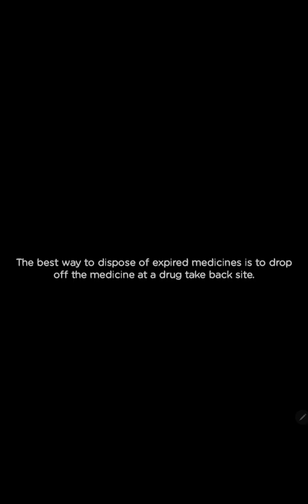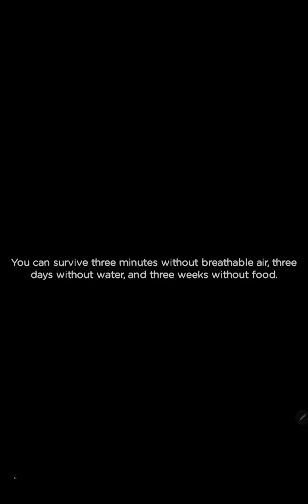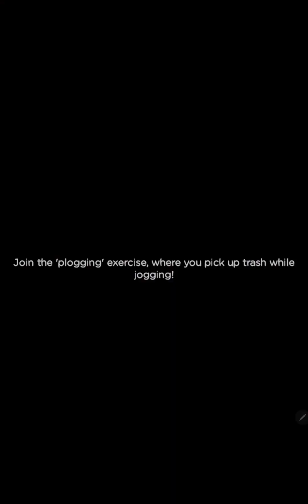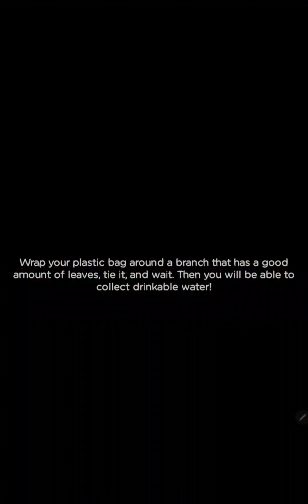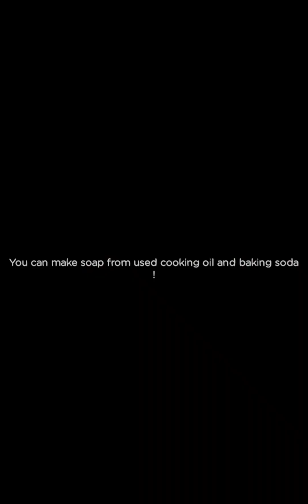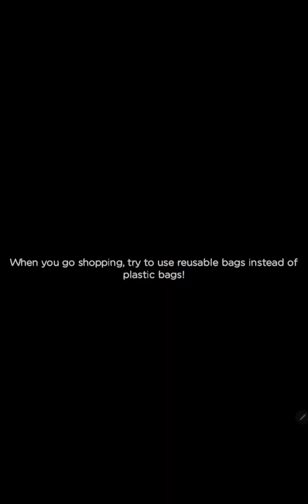Merge Survival: Wasteland | Level 7-8 Part 9 🌿🍀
Hello.